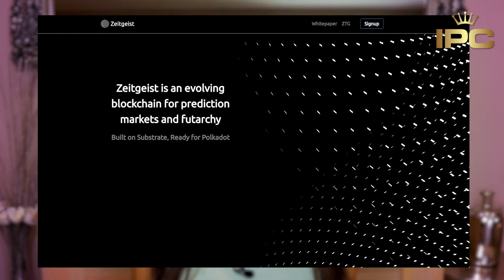Layah Heilpern discusses Zeitgeist with CEO Logan Saether | Blockchains Unchained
Layah Heilpern sits down with CEO Logan Saether to discuss Zeitgeist, an evolving Blockchain for Prediction Markets and Futarchy on the Kusama and Polkadot networks.

Logan introduces us to a novel governance mechanism known as Futarchy, explains how Zeitgeist is different from other prediction market platforms and what type of predictions Zeitgeist will support, what the benefits are of holding the $ZTG token, its plans for a Public Sale and more.